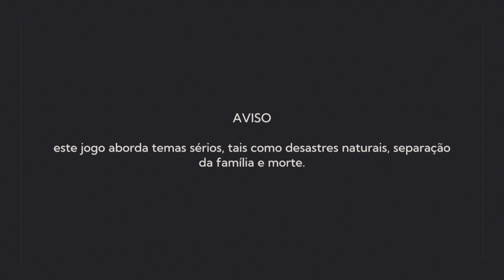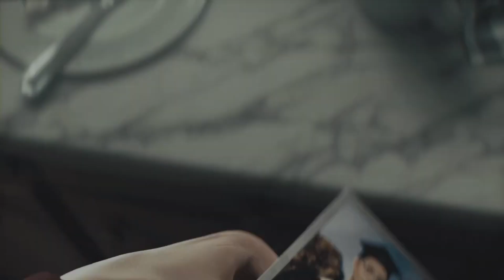Kong: Survivor Instinct - (PS5) - Análise de Jogabilidade de 1 Hora - Legendado PT-BR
Kong: Survivor Instinct

Fabricante: 7Levels

Plataforma: PS5

Gênero: Ação / Aventura

Distribuidora: Legendary Entertainment

Lançamento: 22/10/2024

Dublado: Não

Legendado: Sim

Troféus: Sim (inclusive Platina)

Quando os monstros lutam, ninguém está a salvo. Embarca numa emocionante missão de sobrevivência numa cidade que agora é um campo de batalha para os Titãs. Usa a força letal dos Titãs a teu favor neste jogo oficial do “Monsterverse” que se passa depois dos eventos de Godzilla vs. Kong.

Depois do fracasso retumbante e das críticas pesadíssimas recebidas por Skull Island: Rise of Kong, confesso que eu não imaginaria ver, ao menos tão rapidamente, um novo jogo tematizado com o macacão gigante. Para a minha surpresa (e, imagino, de muitos mais) eis que chega aos mercados Kong: Survivor Instinct, game que promete compor, canonicamente, o chamado Monsterverse, um universo compartilhado transmidiático que comporta também grandes filmes (pelo menos em escala de superproduções), e a série Monarch – Legado de Monstros, todos abordando a presença destes titãs colossais entre nós.

Levando-se um pouco mais a sério que seu malfadado antecessor, portanto, o jogo nos apresenta um ponto de vista bastante presente nas mais recentes produções deste universo, apontando para a jornada de pessoas comuns diante a catástrofe promovida por criaturas tão devastadoras. Aqui, conhecemos David, um operário da indústria petrolífera que busca encontrar a sua filha, Stacy, em meio ao caos de uma nova aparição destes monstros gigantes que, mais uma vez, andam se estranhando, em um momento após toda a destruição vista no primeiro Godzilla vs. Kong.